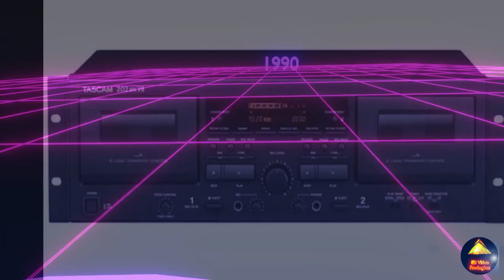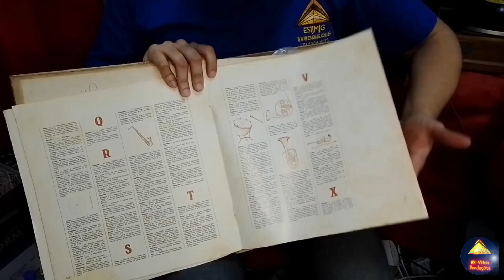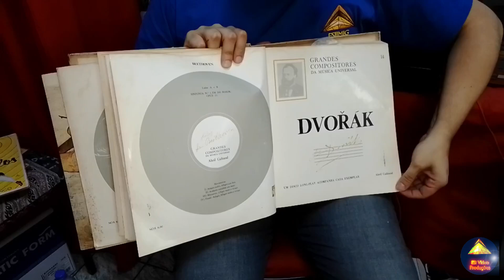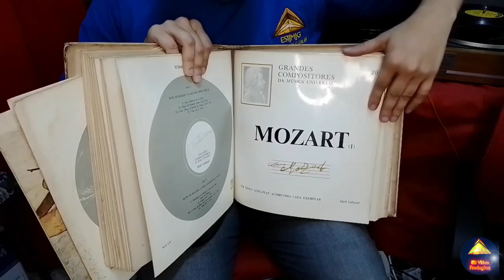Lado B/Lado Disco de Vinil, Super Coletania Rara de Música Clássicas 1968.Com JMJG e Marcelo Negrão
Salve amigos, um vídeo exclusivo da Série Lado A-Lado B que aborda a melhor recomendação para Discos de Vinil com as melhores produções para quem deseja comprar Discos Raros e conhecer um pouco da Cultura do Mundo do Vinil.
Apresentado por JMJG uma das referências no mercado de Restauração de Vitrolas e Som Vintage (ESI) e também colecionador de Vinil, e Marcelo Negrão que é Lider do Projeto Atitude,colecionador de vinil e também domina a grande cultura de artistas e música!
No Vídeo de Hoje apresentamos um dos álbuns mais completos da música clássica mundial, chamado de "Grandes Compositores da Música Mundial" esse álbum que é uma coletania completa patrocinada pela Abril Cultura, publicada entre 1968 até 1970, e apresenta 28 encartes com os maiores nomes da história da música mundial.
São todos os maiores compositores reunidos em belos encartes, cada qual trazendo curiosidades e informações sobre seus respectivos artistas e claro um Disco de Vinil LP de cada uma das melhores obras deles,as músicas mais famosas.
Dentre os nomes que se destacam nessa incrível de Rara coletânia se encontram, Thaikowsky, Mosart, Verdi, Schubert, J.S Bach, Brahms, Beethoven, Liszt, Chopin,Vivaldi, Chabrier, e muitos outros!
Uma verdeira obra prima da música mundial reunida em uma única Coleção Brasileira com encartes 100% em português! Para quem tem ela não tem apenas um simples ítem de coleção mas uma cápsula do tempo, um museu, e um grande tesouro tudo isso em uma única obra!
Hoje existem poucas unidades dessas completas no Brasil, geralmente o pessoal acaba perdendo fascículos e não consegue completar a coleção, mas essa obra está completa!
Foi Doado para JMJG pelo grande amigo Marcelo Negrão que também está no vídeo apresentando conosco! Autografado e Datado, um verdadeiro presente de colecionador para outro! Agradeço imensamente ao meu amigo Marcelo por essa doação rara, um tesouro sem preço!
Acredito que muitos colecionadores de Vinil e Disco podem ter as melhores vitrolas do Brasil para ouvir seus discos, mas poucos vão ter a honra de tocar essa beldade esse tesouro sem preço em seus equipamentos.
Uma coleção assim tu não compra fácil em loja, tu pode até encontrar uma semelhante até em melhor estado, mas não terá o mesmo apreço que essa minha, essa foi doada por um grande amigo colecionador de Vinil para mim e estando dedicada ainda nunca terá outra igual.
Por isso mesmo não iremos tocar os discos aqui apresentados nesse canal!
Mas iremos tentar colocar os vídeos na integra em nosso Blog Oficial, onde não haverá restrição da liberdade de expressão!
Queremos apenas divulgar o Artista mas não podemos permitir que nosso trabalho seja prejudicado em prol de outros! O Artista com seu trabalho e nós com o nosso, cada um no seu lugar!
Pedimos a todos que consultem os links que deixaremos para o Blog ou que consultem os canais oficiais dos próprios artistas para conhecerem detalhes dos seus trabalhos!
Não vendemos os Discos aqui apresentados! Por favor não insistam! Para isso visitem um sebo ou lojas especializadas em Vinil Disco LP para comprarem os discos aqui recomendados!
Estamos apenas sugerindo bons títulos para colecionadores e apreciadores da boa música, e para quem ainda não conhece divulgando o trabalho dos artistas que achamos que merecem destaque no mundo no Vinil!
Nos vemos em nosso próximo vídeo Lado AB/Lado BA com mais clássicos do mundo do vinil. Até lá